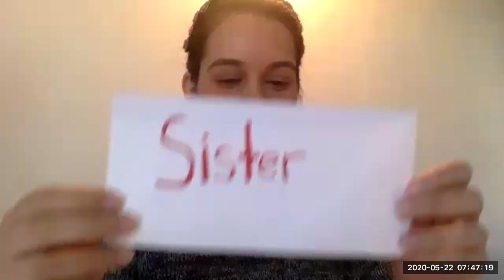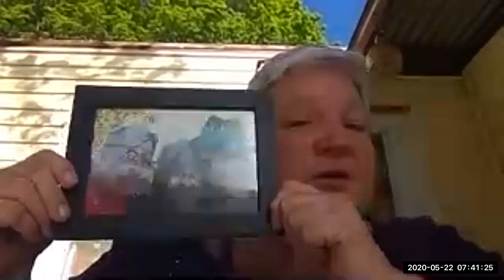TOTW 5 22 20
Heroes Edition - Hear who our heroes are, and all of the 3k-5th grade and staff Tigers of the Week!!